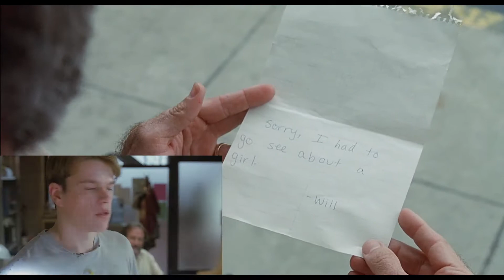Good Will Hunting / End Credits Music / Fast forward movie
Opening credits were the happiest moments in my VHS days.
However, these days, after watching a fun movie, I dance to the music of the end title.

This is one of my favorite movie.